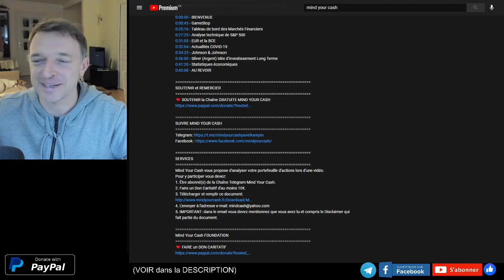PREMIER SERVICE Mind Your Cash: Analyse de VOS PORTEFEUILLES BOURSE !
Profitez de la communauté Mind Your Cash pour Analyser votre Portefeuille Bourse !

SOUTENIR et REMERCIER
❤️ SOUTENIR la Chaîne GRATUITE MIND YOUR CASH

SERVICES
Mind Your Cash vous propose d'analyser votre portefeuille d'actions lors d'une vidéo.
Pour y participer vous devez:
1. Être abonné(e) de la Chaîne Telegram Mind Your Cash.
2. Faire un Don Caritatif d'au moins 15€.
3. Télécharger et remplir ce document:
5. IMPORTANT: dans le email vous devez mentionnez que vous avez lu et compris le Disclaimer qui fait partie du document.

PARRAINAGES MIND YOUR CASH
DEGIRO:
FORTUNEO: Code à saisir 12898006
SAXO BANQUE: Nom de parrain: LibExp Plus
GURUFOCUS:

TITRE: "PREMIER SERVICE Mind Your Cash: Analyse de VOS PORTEFEUILLES BOURSE !"